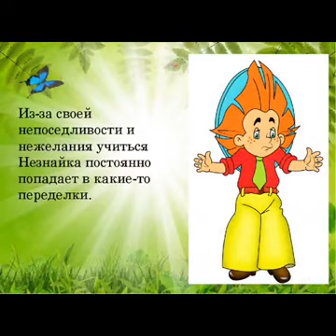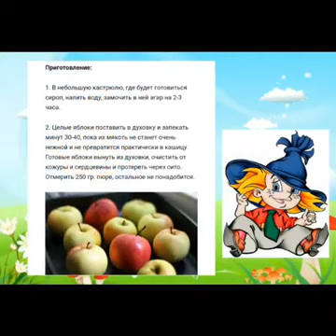Буктрейлер по книге Николая Николаевича Носова "Приключения Незнайки и его друзей"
Участник конкурса буктрейлеров "Чтение со вкусом"